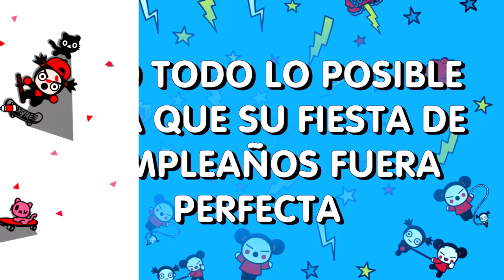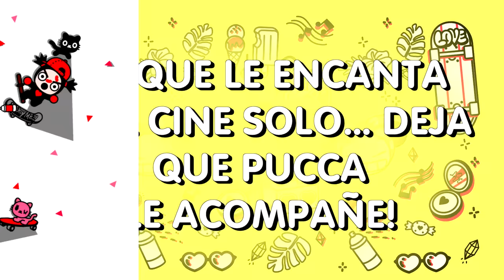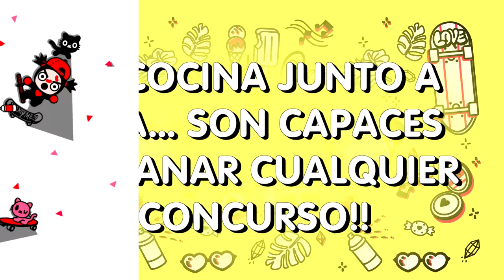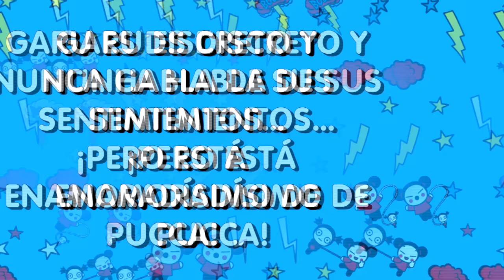Todas las veces que Garu se sacrificó por Pucca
No siempre es Pucca quien salva a Garu de los peligros, él también se ha sacrificado por ella en muchas ocasiones ¡Vamos a ver algunos de esos momentos!